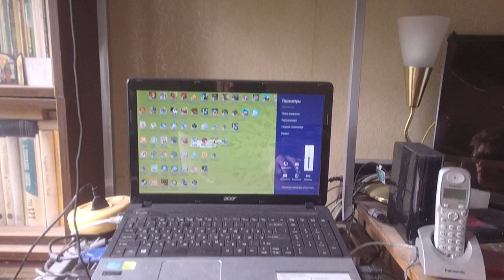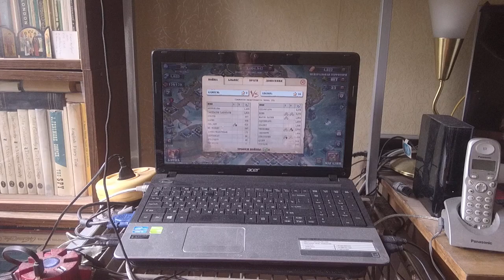How to open Vietnamese Asterisk Balm Gold Star Cao Sao Vàng